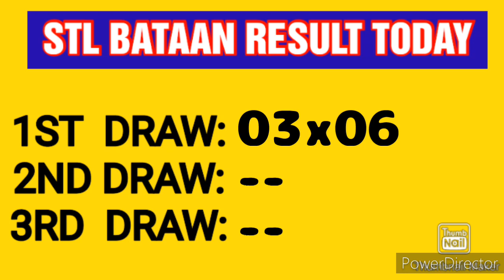STL BATAAN RESULT TODAY 1ST DRAW FEBRUARY 2, 2023 11AM RESULT